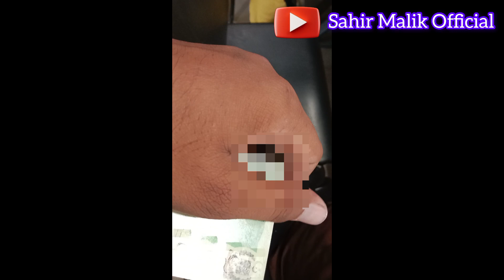Today Mini Vlog Bahawalpur To Karachi | Mujhy Shopping k liye KHI Jana Pra | Sahir Malik Official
one day Mini Vlog |
Bahawalpur to Karachi |
Travel Vlog|